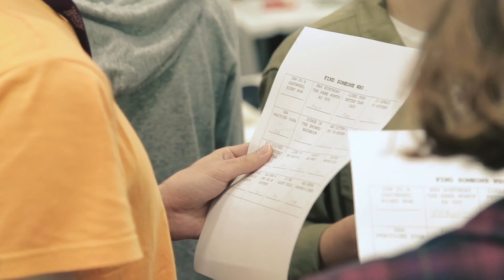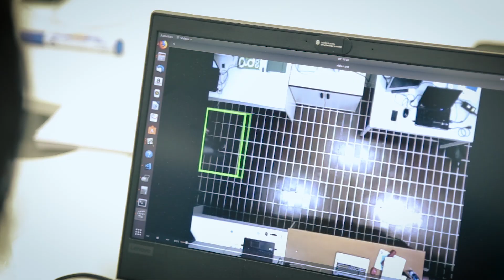Lviv Data Science Summer School 2018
Lviv Data Science Summer School is an educational initiative of the Faculty of Applied Sciences of the Ukrainian Catholic University. The Summer School participants – undergraduates, Ph.D. students, young professionals – study state-of-the-art methods and tools of Data Science, Machine Learning, Business Analytics. The school is oriented towards the basic level of participants’ knowledge.